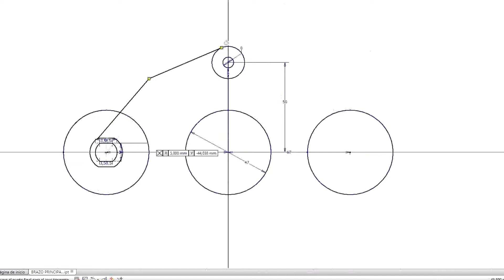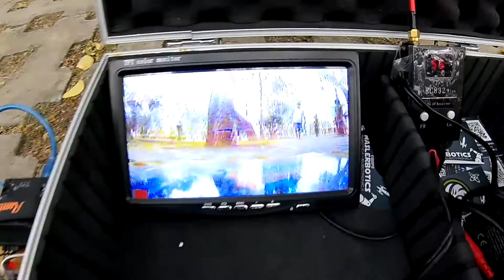Gmini / Mercury Remote Robot Challenge Latinoamérica 2018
Presentación de nuestro robot Gmini participante en Mercury Remote Robot Challenge Latinoamérica 2018 Bogotá 7 de abril CUN